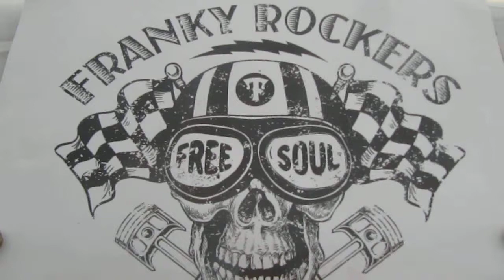Belvedere Motor Party by Giuseppe Joe Gelonese Visitato da RoadsofPuglia per voii MVI 7924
Belvedere Motor Party by Giuseppe Joe Gelonese c/o Agriturismo AMICIZIA Cassano dalle 18 in poi sia Sabato 13 che Domenica 14 Free Camping- Visitato da RoadsofPuglia in anteprima per voi